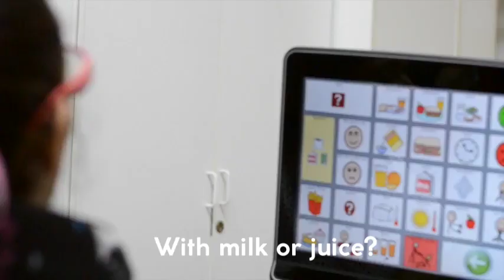AAC IN ACTION